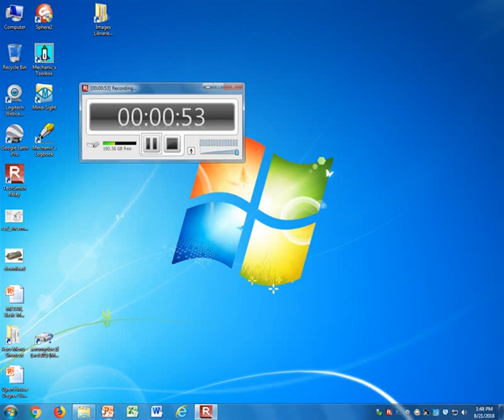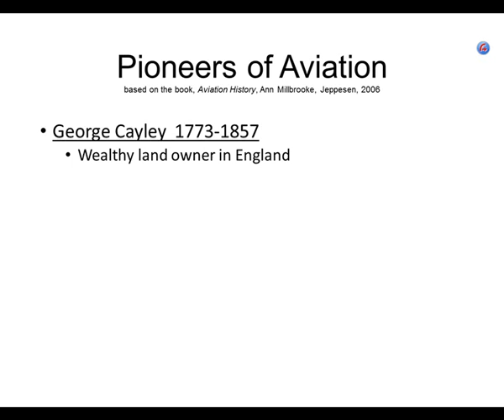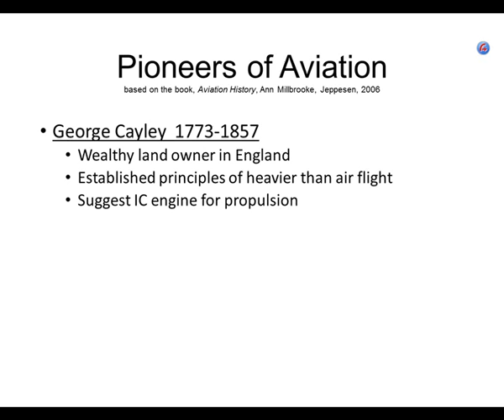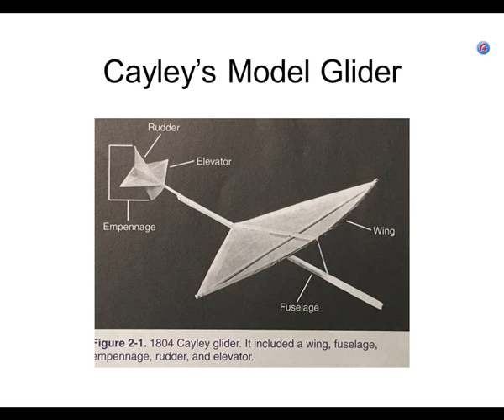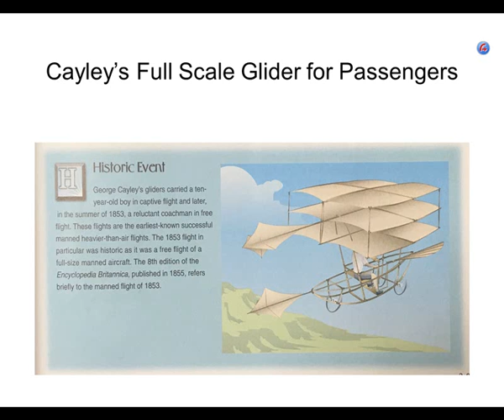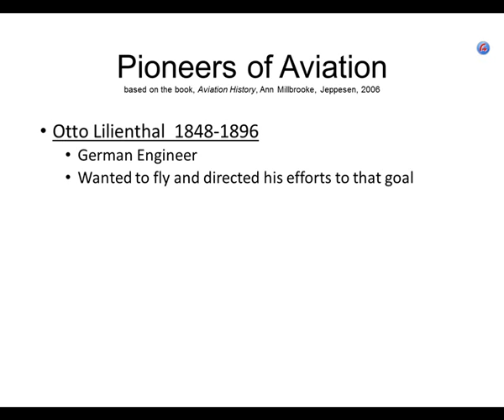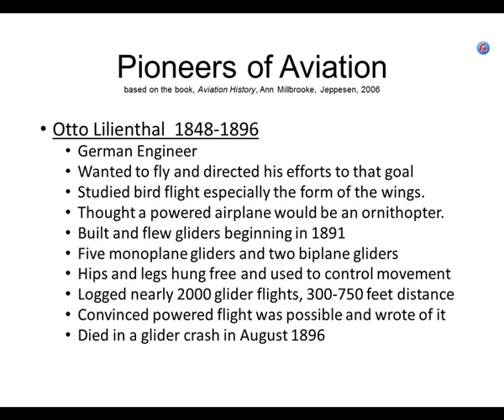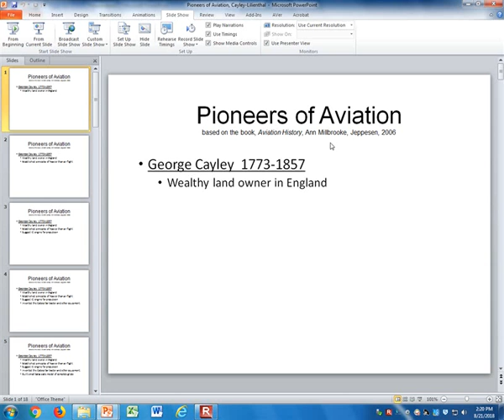August 21 Pioneers of Aviation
Lecture for August 21, 2018